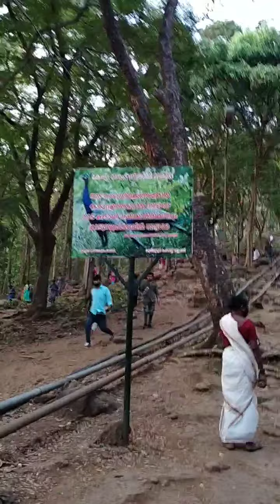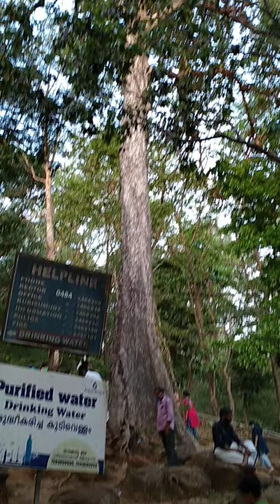April 6, 2021